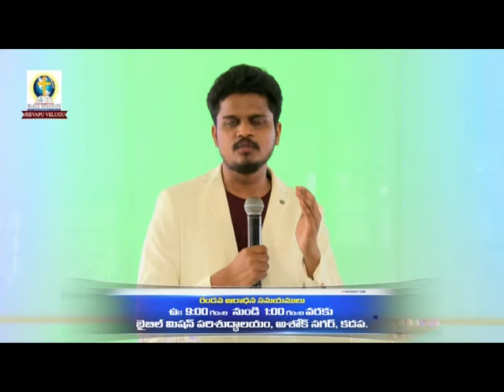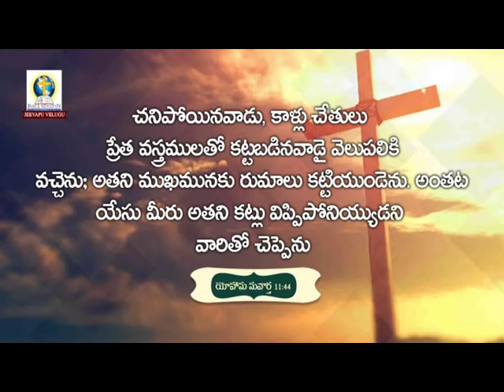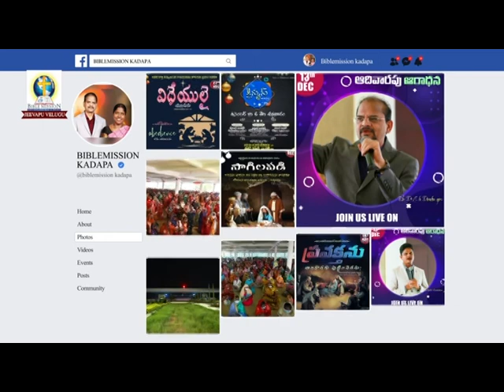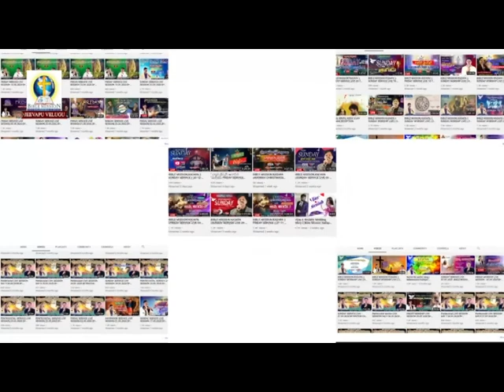Salvation | Part 5 | Pastor Ch Samson | Jeevapu Velugu | Subhavaartha Tv